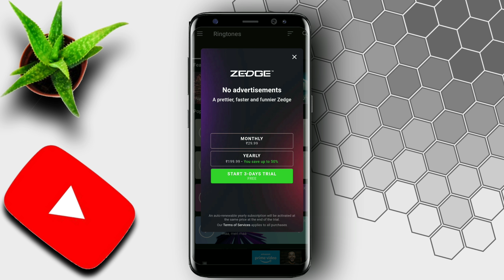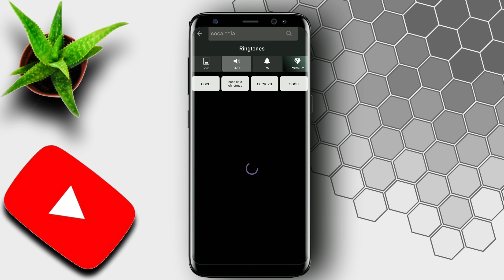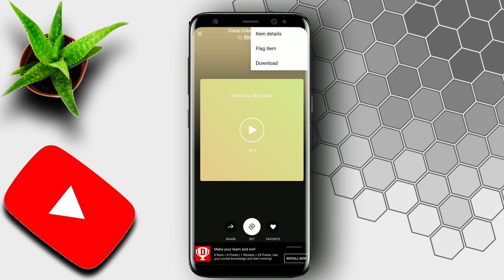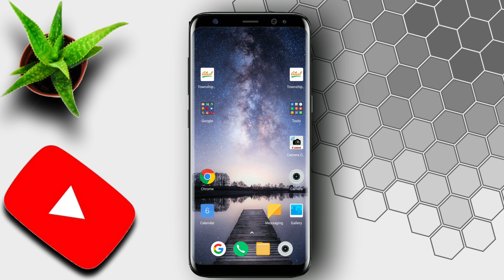Latest new ringtone download | Best android app for new ringtone download | Amazing android app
This is best application for ringtone download.

ZEDGE™ offers the best ringtones, backgrounds and cool wallpapers for free!

ZEDGE™ provides the best wallpapers and cool ringtones for free
Personalize your phone with a stunning HD wallpaper or funny ringtone with ease. ZEDGE™ offers millions of free wallpapers, video backgrounds, stickers, ringtones, alarm sounds & notification sounds for your Android phone. Search for Anything - It’s on ZEDGE™

Join the over 300 million people 🙌 who already installed this highly popular personalization app.

Wallpapers
• Fancy a black phone wallpaper, or maybe a girly wallpaper? An endless selection of free backgrounds supporting the most common screen sizes.
• Supports full HD wallpaper and 4K wallpaper plus background for smaller screens.
• Option to apply lock screen wallpapers, home screen wallpapers, or both at the same time.
• Option to auto select a new background that rotates at selected intervals.
• Customize your background with cool filters and stickers.

Video Wallpapers
• Imagine having cool video effects as background on your home screen.
• Does not drain your battery because it only plays once when turning on your home screen.
• Large video wallpaper selection for all tastes and great quality.

Ringtones
• Probably the largest selection of free ringtones in the world.
• Option to set individual contact ringtones, alarm sounds and default ringtone.
• Apply a cool ringtone for your mum or sister.

Alarm & Notification sounds
• Massive selection of notification sounds, alert tones and funny tones.
• Option to set alert and alarm sound.

Stickers
• Add stickers to a wallpaper and create your own personal background.
• Set as wallpaper or share in messaging app and social media.
• Turn a wallpaper into a cool meme!

Favorite and Save
• Add a sound or wall paper to favorites without downloading.
• Access your ringtones and wallpapers across all your devices with one simple login.
• Receive notifications on limited edition holiday wallpapers and ringtones for occasions and holidays like Valentines Day, Fathers day, Mothers Day, New Years, Halloween and Christmas plus cool customizations for birthdays, anniversaries, graduations, and more.

Permission notice
• Contacts: Optional if you want to set individual ringtones to contacts in your address book.
• Photos/Media/Files: Needed to allow you to save and use a custom wallpaper, ringtone or notification sound.
• Storage: Needed to display or use the currently set background, ringtone or notification sound.
• System settings: Optional if you want to apply a ringtone as the default phone ringtone.
• Location: Optional if you want personalized content recommendations based on your location.

Our promise
We do not import or use any personal information or files in your media library, storage or contact list.

We love ringtones, we love wallpapers - and we love diversity!